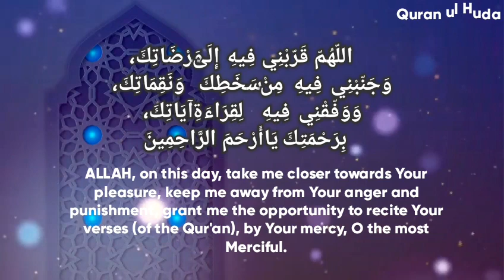RAMADAAN DUA | DAY 2